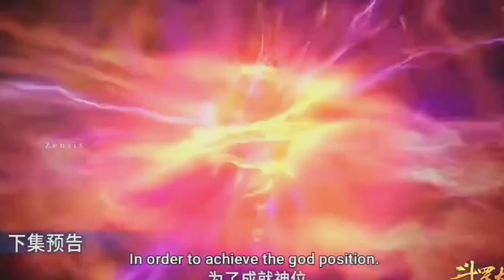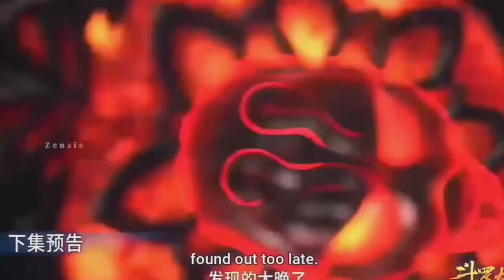Soul Land Episode 255 Novel Explained In Hindi || Tangsan Vs Deep Sea Wale king Explained in Hindi#2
so7 explained
soul land episode 258 explained
animetime moments